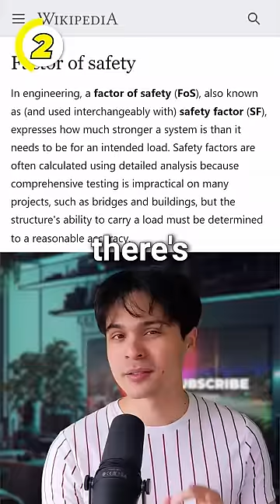The 3 Invincible iPhones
These iPhones Couldn't Be Destroyed.

At number 3 we have an iPhone 6s that fell out of a plane. You can see the moment Ernesto's soul left his body. And the phone recorded the whole thing too. Luckily phone's case had a outer shell to absorb impact, and an inner shell to keep the phone from moving around. So the screen didn't even crack.

At number 2 we have a 11 pro that fell into an ice lake. Apple only designed it to survive 30 minutes underwater. But it took 30 days to fish it out. Luckily, in engineering there is what's called a safety factor. Which means we over engineer, just in case something extreme happens. After warming up, this phone also survived.

At number 1 we have another iPhone that fell out of a plane. But this time onto rocks. The owner didn't even bother looking. Then 13 months later some hikers found it, charged it,

and it turned on. So